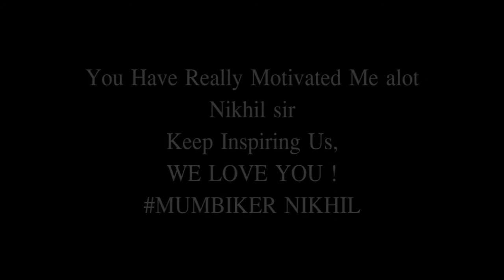MUMBIKER NIKHIL DANCE TRIBUTE | FT. BROWN GENTLEMAN | Dance Cover- Subhankar Dutta.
If you like the MUMBIKER_NIKHIL